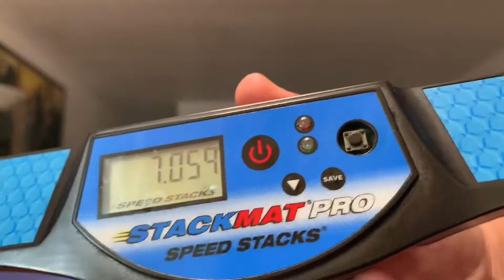ugh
Apparently, getting 6s is hard...

Still my second best tho

I also got a 7.019 Scratch after this, but I didn’t feel like showing it because I was so tired... it was due to a 1-10-1 explosion